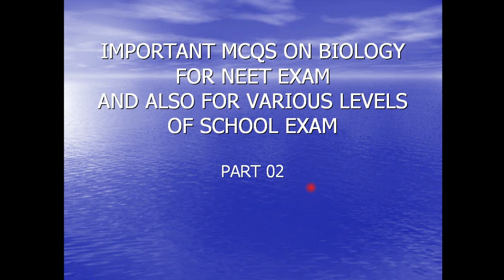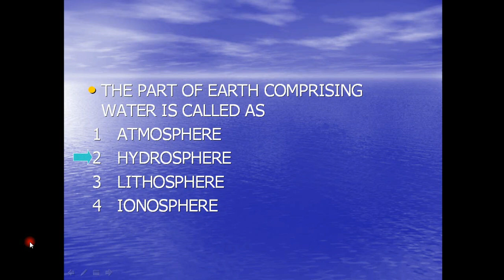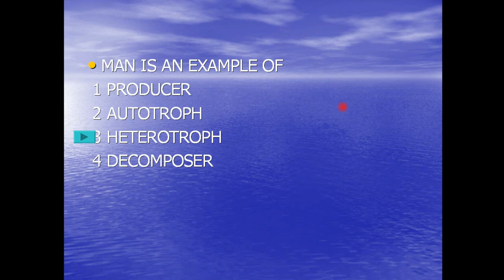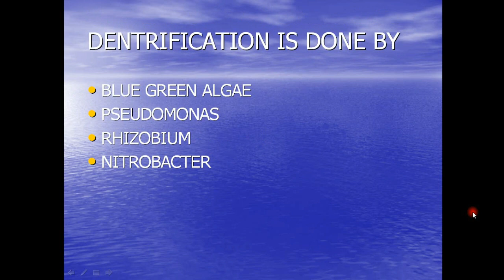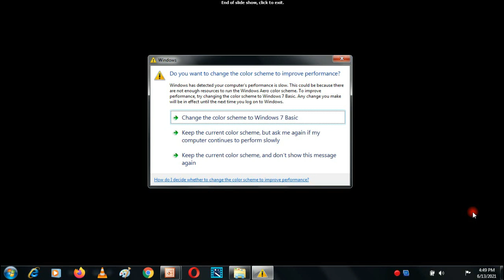IMPORTANT MCQS ON BIOLOGY FOR NEET EXAMS PART 02